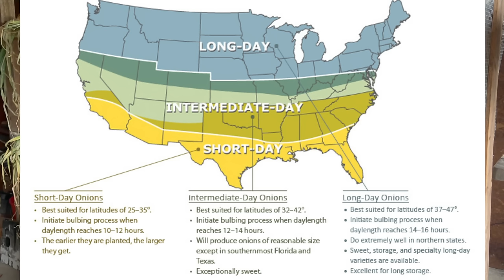What I Did To Grow LARGE ONIONS From SEED! 2023 Onion Harvest!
Hey guys! Welcome back to another video! Today I share everything I did to grow BIG onions from seed right in my backyard! I harvested 143 intermediate day onions, enough to last us for most the year! Here is how I grew them, and what my plan for all these onions are!

(ALL GARDEN,PRESERVING,CHICKEN FAVORITES)